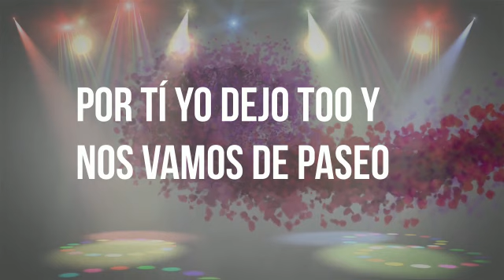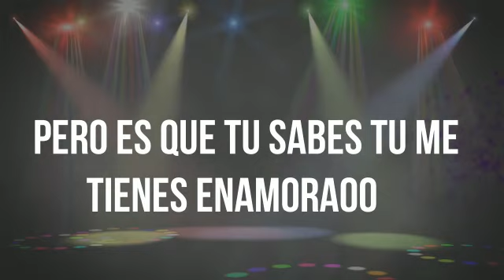03 En La Casa -Free Disfruto (audioclink)